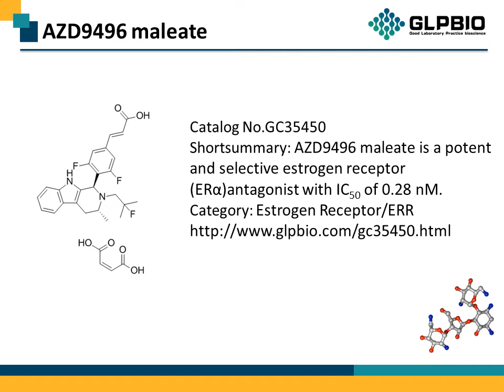GC35450 AZD9496 maleate 1639042-28-6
Protocol, Chemical Properties, Background of AZD9496 maleate.